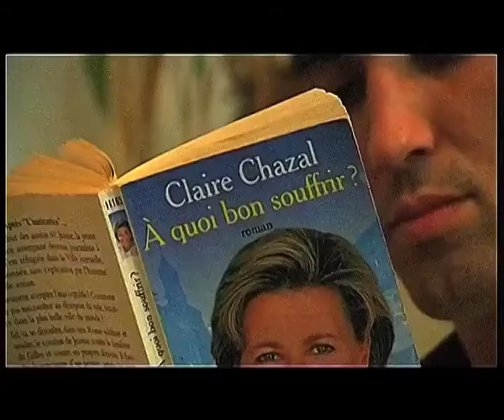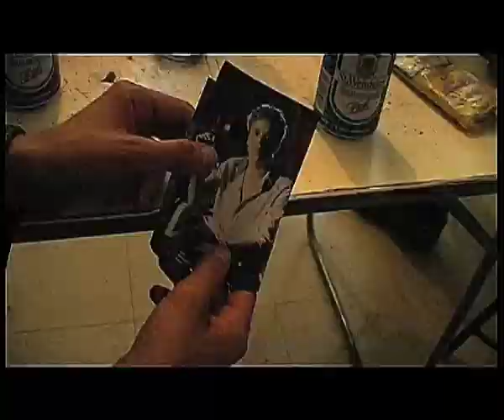9ème District Trailer Saison 2